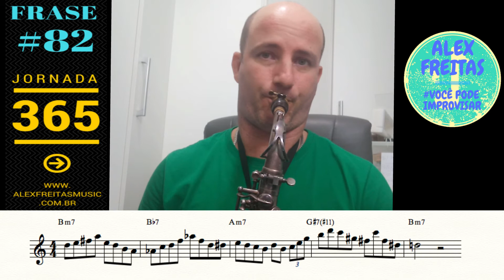[JORNADA 365] FRASE #82 - ALEX FREITAS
AMIGOS, INSCRIÇÕES ABERTAS!
ÚLTIMAS VAGAS!
Não fique de fora!